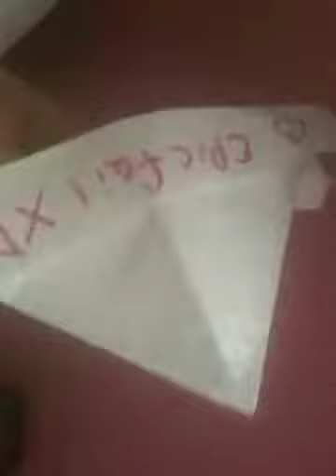Drunken pikachu and diet coke addiction